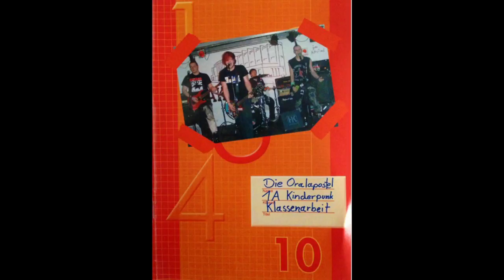Die Oralapostel Punkrock Radio (1A Klassenarbeit)